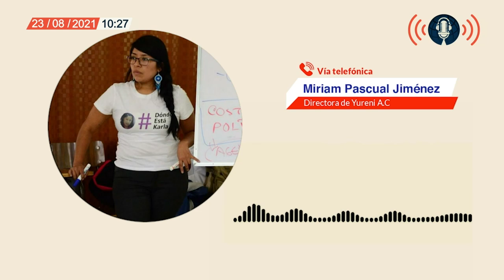CrónicaDelEncierro | Los retos de la Alerta de Violencia de género en Chihuahua y Tlaxcala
Montserrat Antúnez nos habla en Café y Noticias sobre la entrevista con Miriam Pascual, directora de la asociación civil “Yureni”, quien menciona los retos que tiene el decreto de Alerta de violencia de género en Chihuahua y Tlaxcala…